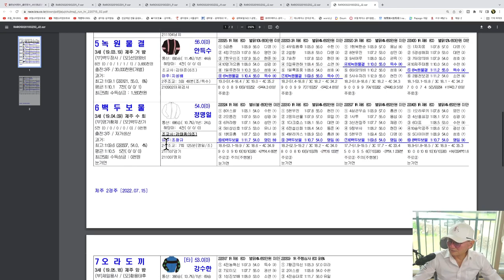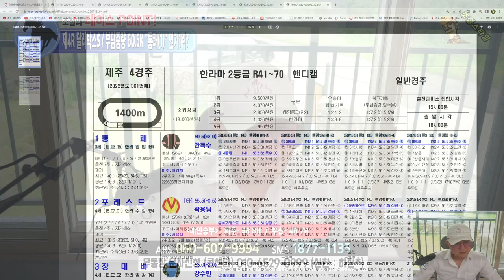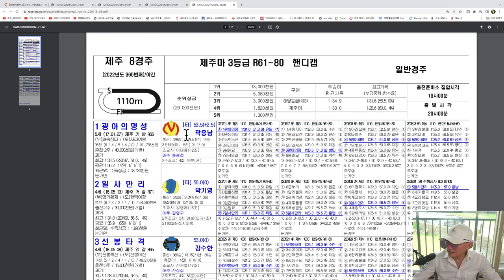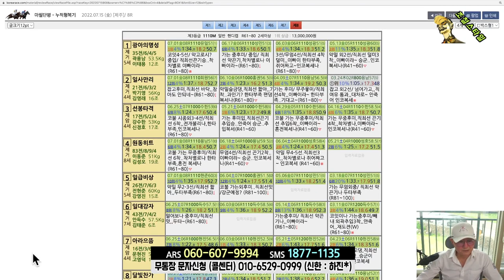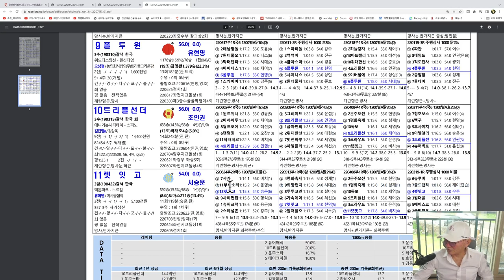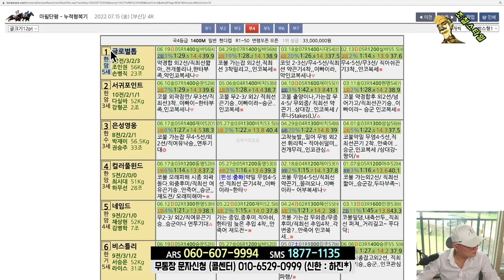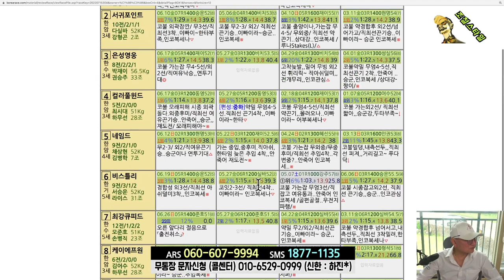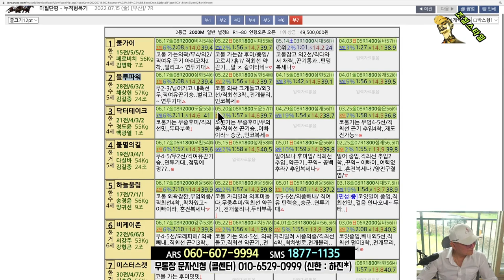[경마] 조철스타일 경마/ [7/15/금요] 실전베팅 / 징검다리 UCC